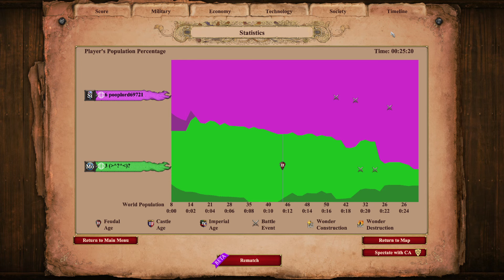You Don't Want to See Me Play Socotra! Sooo... Dirty!